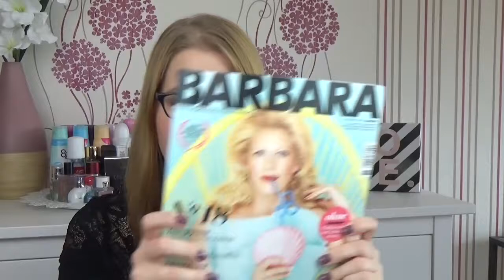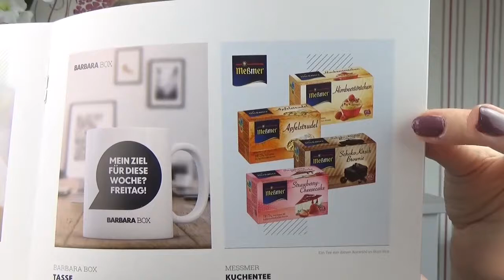Unboxing Barbara Box #3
heute habe ich wieder ein Unboxing für euch. Über die Box habe ich mich sehr gefreut 😊
Wünsche euch viel Spaß beim Video

Liebe Grüße und bis zum nächsten Video 😘

Die Produkte aus der Box:
Baileys Iced Coffee Latte - 2,49€
Dr. Grandel Hyaluron Moisture Flash Ampullen - 14,90€
Wilco Classic Jojoba Nagelpflegestift - 6,95€
Erwin Müller Walk Frottier Gästetuch "Tübingen" - 3,50€
Barbara Box Tasse - 11,90€
Mesmer Kuchentee Strawberry - Cheesecake - 2,19€
Ultrasun Overnight Summer Skin Recovery Mask - 39,00€
Tropicai Kokosnusschips "Chrispy Cacao" - 2,98€